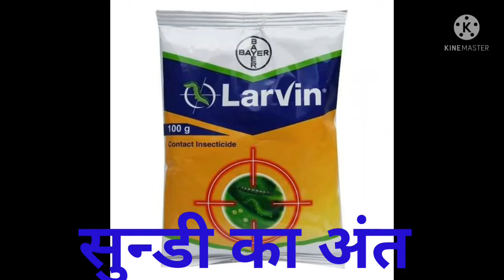सुन्डी(कीड़ा) मारने की दवा Bayer_Crop_Science Larvin insecticide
सुन्डी नाशक
Bayer crop science
Insecticide
Larvin
Dr. Narendra kumar Yadav